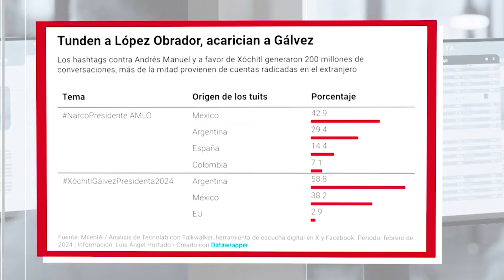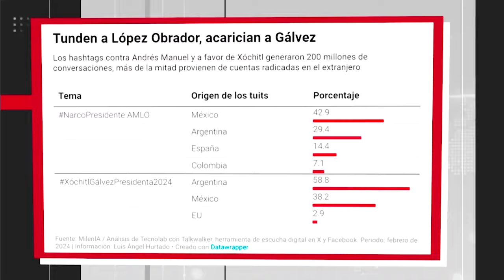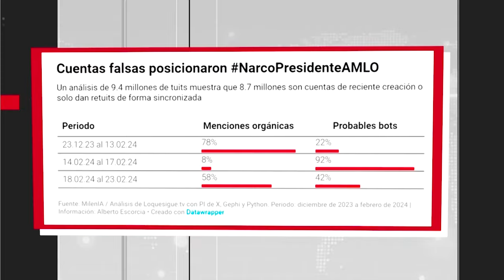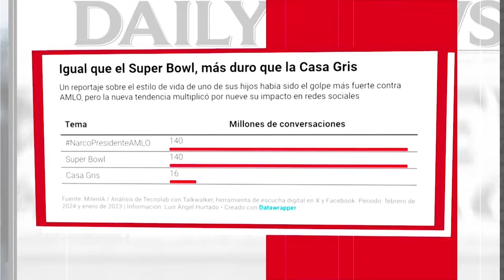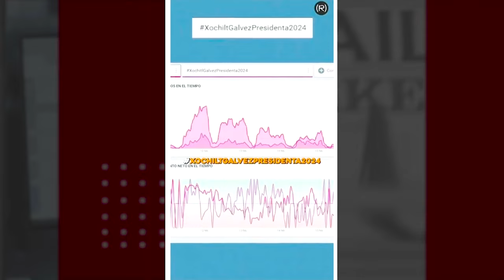Estudio revela que uso de hashtags contra AMLO y 4T provienen de Argentina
Luego de que un medio nacional revelara que las campañas en redes sociales de hashtags contra el presidente López Obrador y los abanderados de la 4T tienen su origen en Argentina, el mandatario advirtió que el uso de bots es peligroso en sociedades desinformadas, pues podrían "tumbar gobiernos".